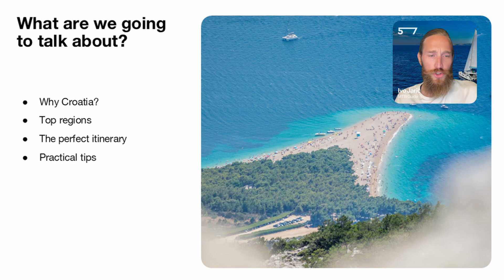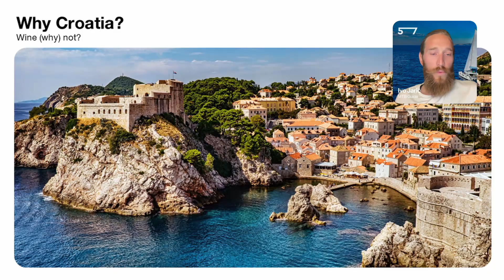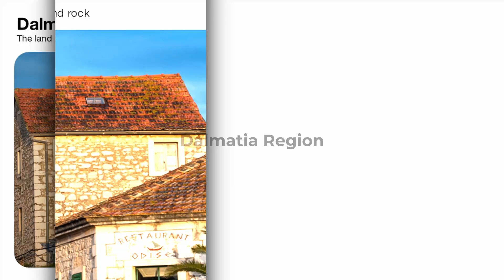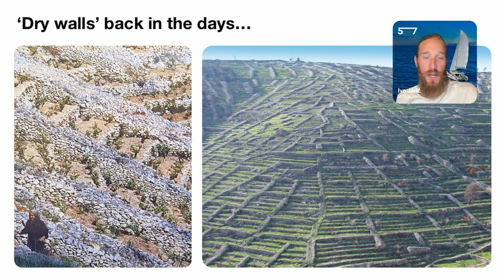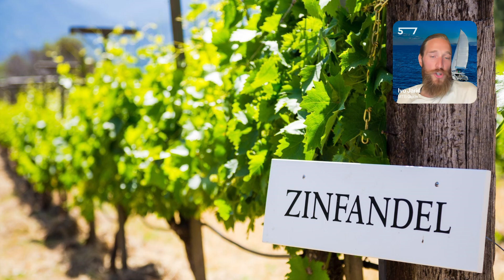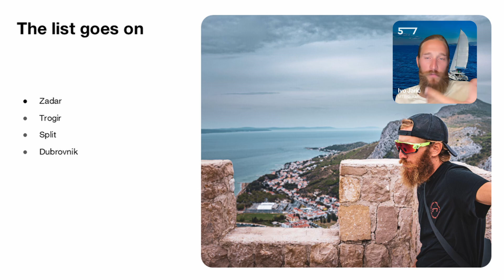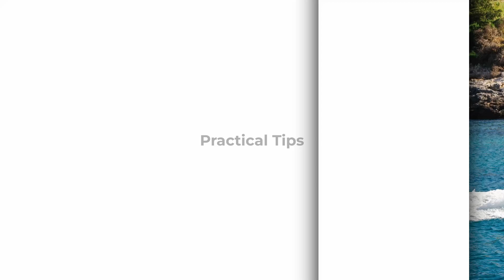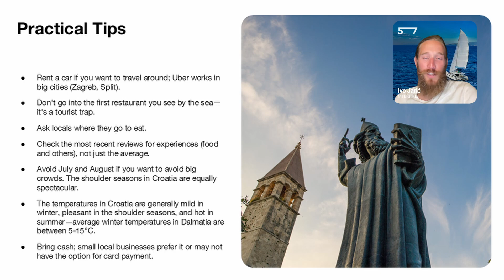Travel to Croatia: Local guide shares his top tips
Stoked to travel to Croatia, but don’t know what to see or do? Join local guide Ivo Jarić as he runs down his favorite adventures, historical sites, restaurants, beaches, and beyond!

🔗 Do you want to explore guided trips in Croatia?

Croatia isn’t just for beach bums and history buffs. It's an adventurer’s playground.

You can walk through the majestic Plitvice Lakes National Park, a UNESCO World Heritage Site. You can paddle to hidden coves on the lavender-scented island of Hvar. You can cycle the dramatic coastline of Istria, fueled up on fresh truffle risotto, or send trad multi-pitches in Paklenica, a climbing mecca with Mediterranean backdrops.

Many choose to roam ancient walled cities like Dubrovnik, a testament to Croatia’s deep history. Others head to the national parks, with cascading waterfalls and emerald forests. Even more hop across a staggering 1,000+ islands, each with its own hidden coves and pristine beaches.

And we’ve just scratched the surface! If you want to learn everything there is to know before you travel to Croatia, local guide Ivo Jarić has you covered.

Let Ivo, a local adventure guide and tour logistician, teach you all you need to plan your dream Croatian adventure. Discover the coolest spots to see & activities to try, must-see sites, must-visit restaurants, must-sample wine, and more.